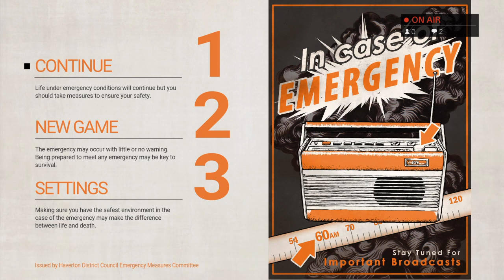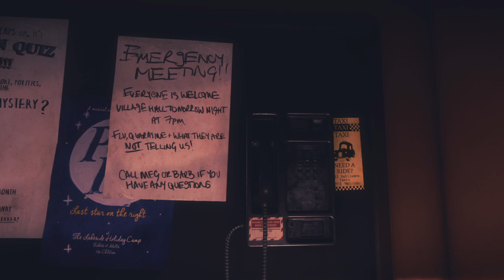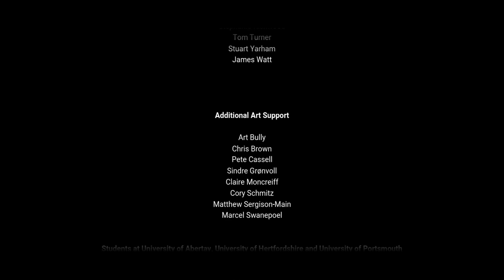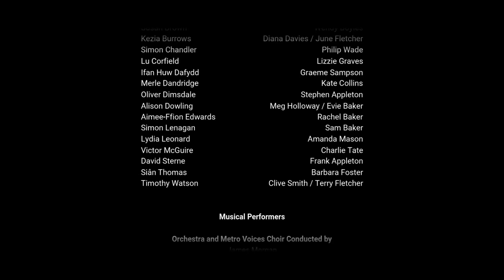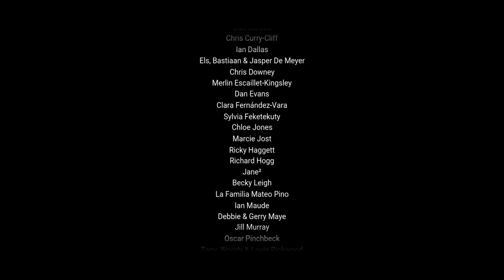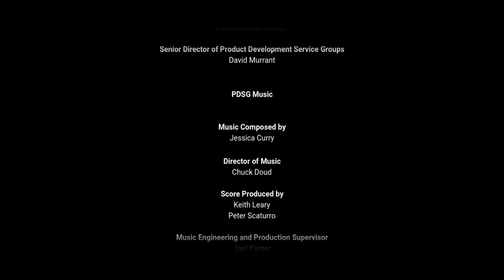Everybody's Gone To The Rapture ¦ Part Two | Kate Collins